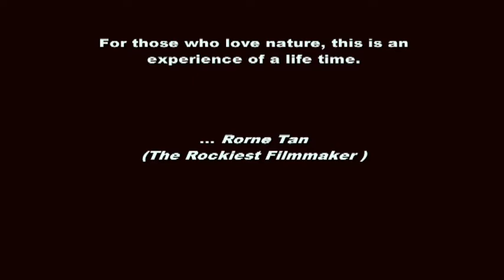MOUNT BROMO & IJEN CRATER, Indonesia (A Rorne Tan Documentary Film 2013)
INTRODUCTION:
This volcano tour film is dedicated to the tour guide cum drivers in Bali and Surabaya who were my greatest escorts and guides during my tour. Their dedication in their work and the history of their own local volcanic experiences are the inspiration for the making of this film. Below is the tour itinerary and it was a once in a life time experience.

3D2N SURABAYA-IJEN-BROMO-SURABAYA TOUR ITINERARY:

Day 01: Surabaya - Sempol
Arriving at Juanda International Airport in Surabaya to meet our tour guide cum driver and then continue the trip to visit pasir putih, then head Sempol to check in at Ijen View Hotel or equivalent hotel depending on availability of rooms. In sempol we can visit waterfall and hotspring. Here we can enjoy the cool mountain air with the surrounding coffee plantations.

Day 02: Sempol -- Ijen Trekking Tour -- Cemoro Lawang
Morning call at 04:30 am. (Optional: If you like to see blue fire, we start at 01:00 am) From here we go towards Paltuding  around 45 minutes drive. Upon arrival at parking area, we proceed on foot to Ijen Crater for about 3 km. In our trip, to the crater, there will be scenic view of the surroundings including sulphur miners carrying hard sulfur rocks. Also a view of the volcano mountain roaring to your amazement. Then we continue the trip to Cemoro Lawang and stay overnight at Cafe Lava Hotel or Lava View Lodge or equivalent hotel depending on availability of rooms where overlooking to the active volcano of Mount Bromo, Batok and Mount Kursi around Tengger region. For your information, our panel hotels serve the best food for breakfast, lunch and dinner at Mount Bromo much enjoyed by our foreign tourists who had stayed there.

Day 03: Bromo Sunrise Tour -- Surabaya
Morning call at 3:30 am. From here, we go to Mount Bromo to sail the Ocean Sand by Jeep. After enjoying the panoramic beauty of  sunrise of  the Bromo Tengger  Semeru National Park at Mount Pananjakan 2, we proceed to view the stunning and magnificent Bromo crater. Then we travel back to hotel for breakfast and continue the trip to Surabaya."

Luv always,
RORNE TAN
Documentary Filmmaker